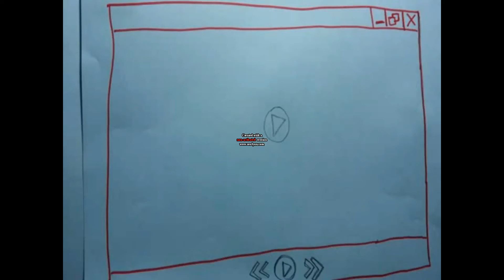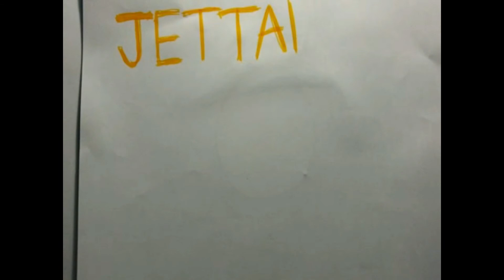Valentine's Day Stop motion by ARMY